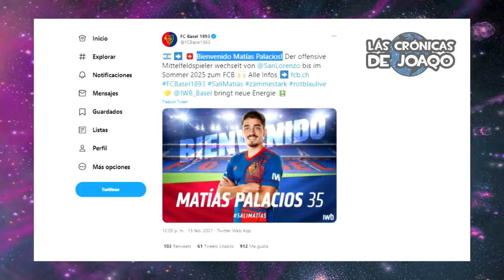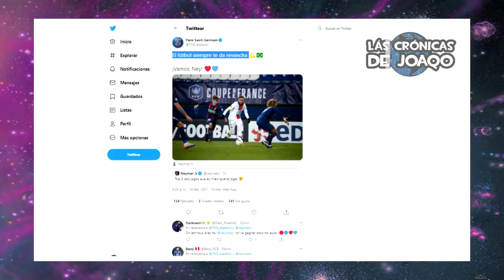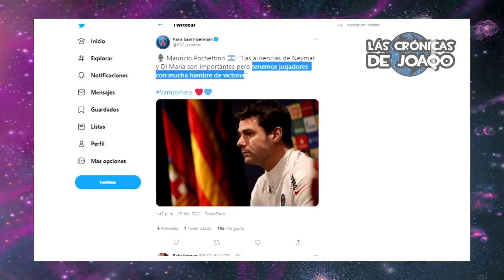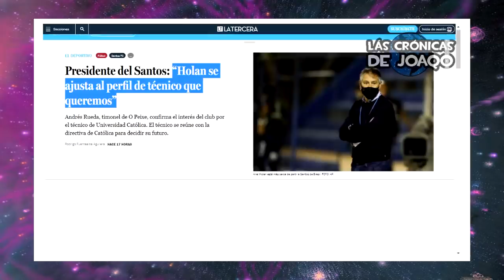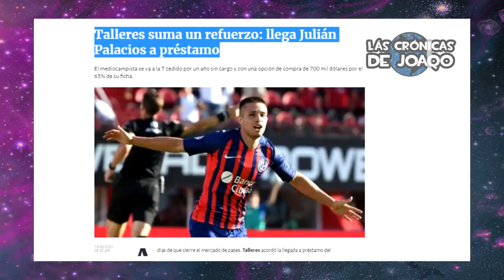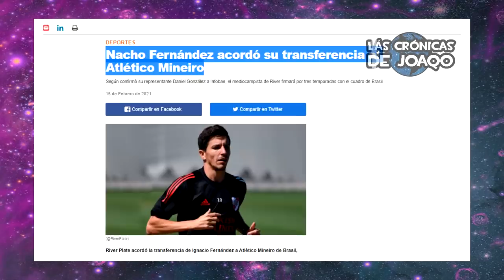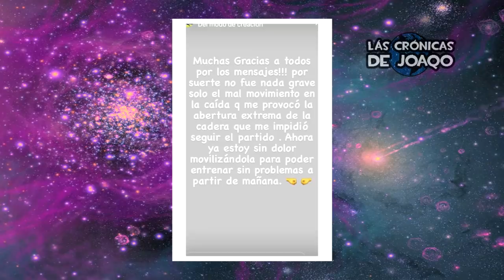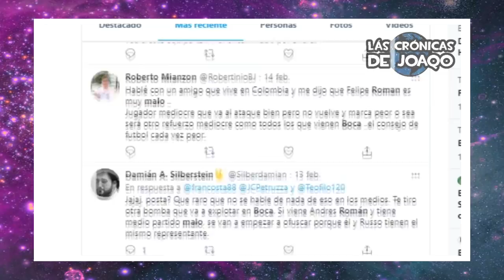Así MBAPPE destruyó al BARÇA y MESSI+ BOCA cerró segundo REFUERZO+ RIVER vende NACHO y DRIUSSI habla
Así Kylian Mbappe destruyó al Barcelona con su Hat Trick con el Paris Saint Germain, anulando y dejando completamente apagado a Lionel Messi, que pudo marcar un gol tras un polémico penal que reaccionó a la distancia Neymar Jr en una catarata en Twitter, Boca Juniors cerró a su segundo fichaje, Andres Román, el lateral derecho del Millonarios de Colombia que habría sido pedido y bancado por Miguel Russo, River Plate confirma la salida de Nacho Fernández al Atlético Mineiro de Brasil mientras Sebastian Driussi rompió el silencio y confesó porque no pudo llegar al Millonario, la victoria del Liverpool con goles de Salah y Mané contra el Leipzig, Juan Román Riquelme busca su tercer refuerzo, River apura por José Paradela y Alex Vigo de Colon, Esteban Rolon de Huracán, la polémica frase de Emiliano Vecchio al árbitro con la frase de lo “20 palos”, Jonatan Maidana empieza a entrenarse con la presencia de Marcelo Gallardo, Ariel Holan cerca de dejar Universidad Catolica y mudarse al Santos, Sebastian Beccacece volvió a Defensa y Justicia, la despedida a Leopoldo Jacinto Luque, Mauro Zárate vuelve a entrenar con el Xeneize, el mural de Lukaku y Zlatan Ibrahimovic, San Lorenzo se prepara por Copa Argentina con los Hermanos Romero, Racing presenta sus dos nuevos fichajes, Independiente pierde contra Lanús y contrata al delantero Nicolás Blandí, las disculpas de Carlos Zambrano, lo mejor de Boca River , la CopaDeLaLiga y CopaLibertadores, los más destacados movimientos, rumores, refuerzos y fichajes en este Mercado de Pases, las mejores curiosidades del Fútbol, y mucho más!